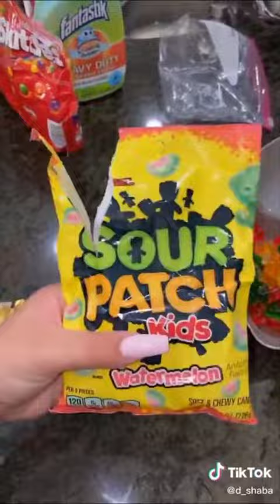Delicious Marshmallows For You | Sweet World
In this channel, we will show you the best videos about candy, how to make simple candy and the sweetness in each candy made. In the world, there are many kinds of candies that exist that you do not know, we will synthesize and tell you about those new candies. Candy is an indispensable thing in holidays as well as everyday life, the sweetness of candy must have captivated everyone.